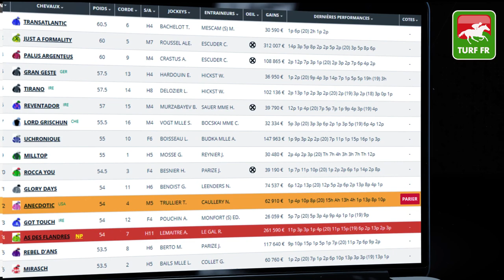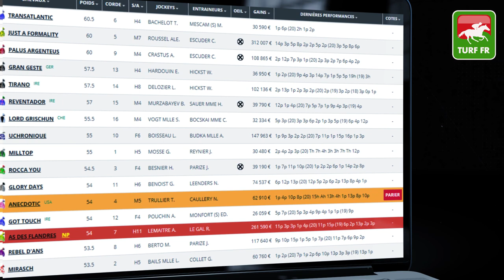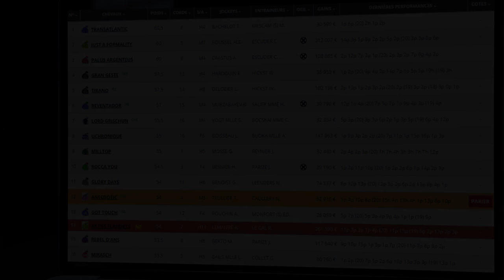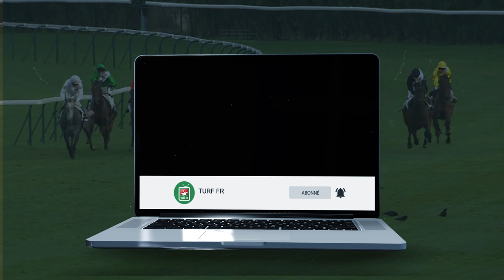Minute Quinté TURF FR : PRIX DE LA MUSIQUE - Mardi 1 Juin 2021 - Strasbourg 🏇 PMU #241449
🥇 Retrouvez le pronostic exclusif de notre expert Turf Lucius Simenon pour le PRIX DE LA MUSIQUE le Mardi 1 Mai 2021 à l'hippodrome de Strabourg en France.

✅ NOS LOGICIELS TURF :
✔️ Logiciel TURF INFO Professionnel Edition: